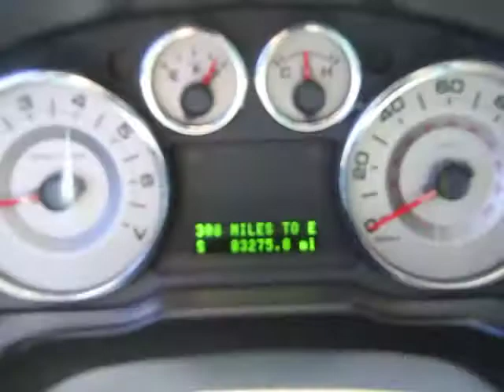2008 Ford Edge - SUV Orlando, Maitland, Sanford, Deltona, Kissimmee Orlando FL C3699A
2008 Ford Edge Limited FWD - Stock#: C3699A - VIN#: 2FMDK39C98BA01664

DonReidFord
1875 S. Orlando Ave